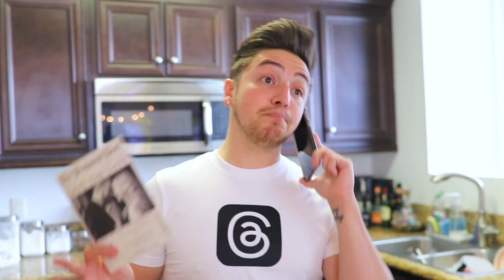If THREADS Was A PERSON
R.I.P. TWITTER 🐦 😂

Facebook.com/KurtTocci